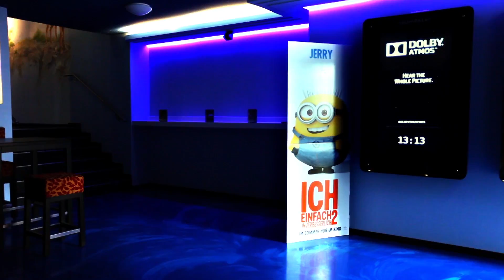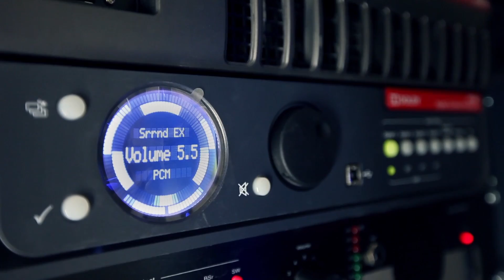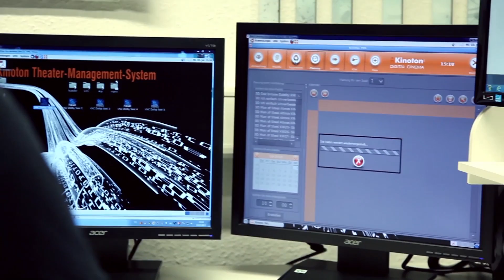Der Traumpalast Backnang stellt sich vor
Alle fünf Säle im Traumpalast Backnang sind mit modernster digitaler Projektionstechnik ausgestattet; das Soundsystem Dolby Atmos erweckt ein atemberaubendes Hörerlebnis im Kinosaal Blue Star. Und unsere D-Box Motion Seats sorgen für mitreißendes Kinoerlebnis im Blue Star und Blue Diamond!

Traumpalast
Wir... sind Kino!